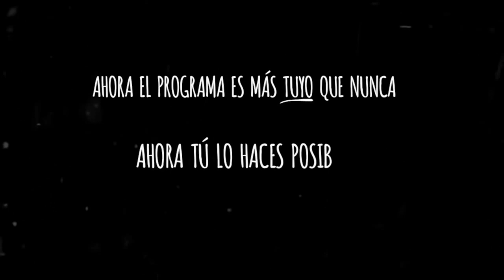"El PP no pasa la página de Franco porque quiere seguir en ella" - Artículo Crudo #421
"Ha empezado, por fin la primera exhumación del Valle de los Caídos, 42 años después de la muerte del dictador. Los muertos son de ambos bandos, lo que demuestra que es una cuestión de empatía y no de ideología, de justicia y no de venganza. Es una cuestión de democracia..."